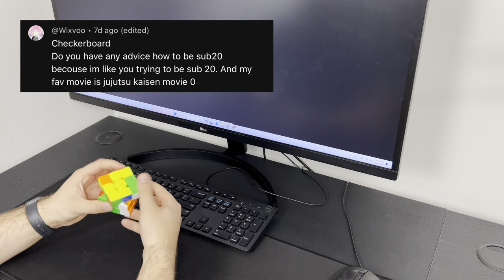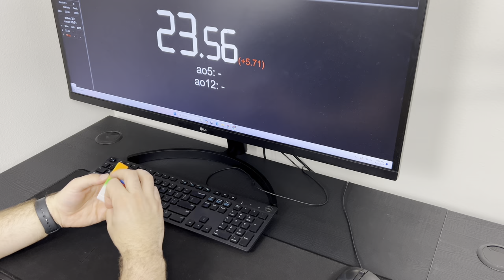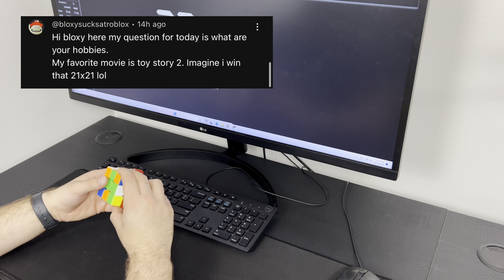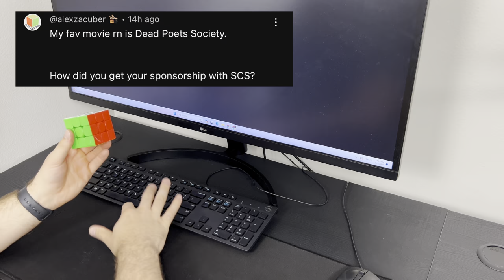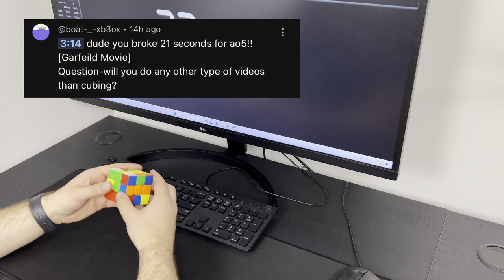ROAD TO SUB 20 - Episode 19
WE ARE GIVING AWAY A MOYU 21X21!!! ITS FREE TO ENTER

MY TOP 10 FANS WILL GET 1000 ENTRIES. SEE BELOW FOR DETAILS

The giveaway winners will be announced on my community tab on 7.16.24

I hope you enjoyed this episode of me trying to get to sub 20